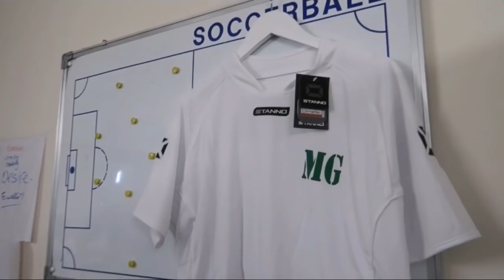Pavletico Rovers - Cup Final